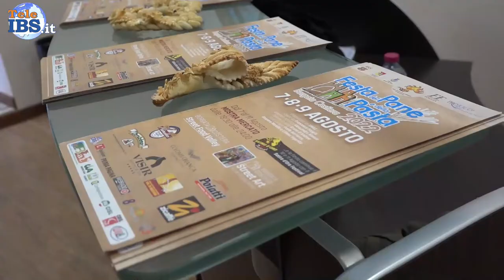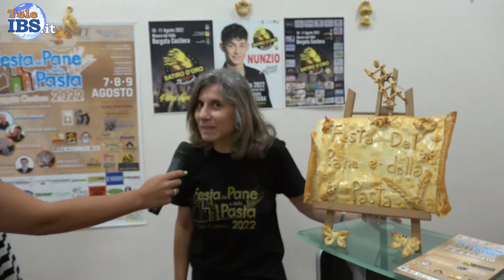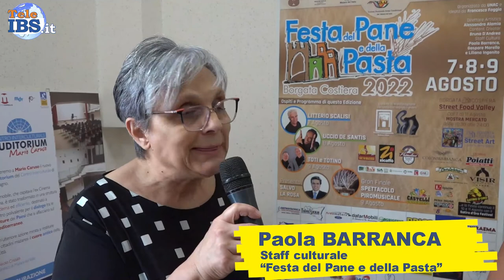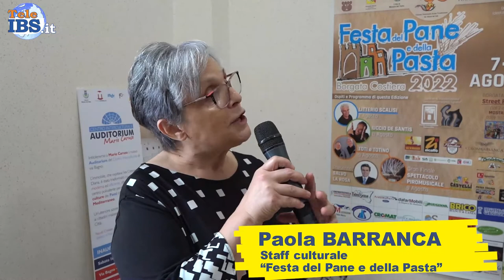Festa del Pane e della Pasta 2022 inizia il countdown